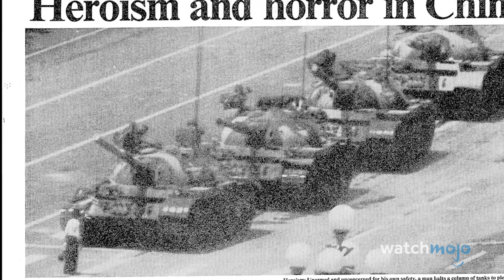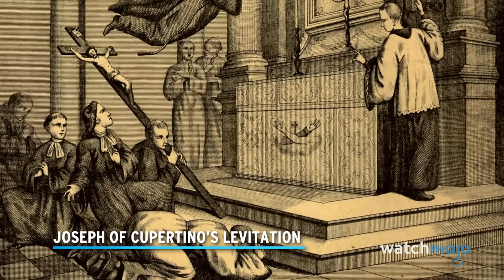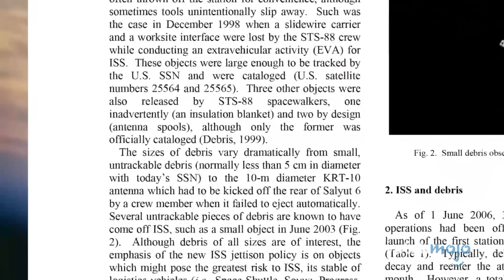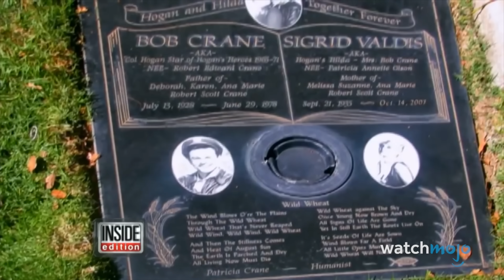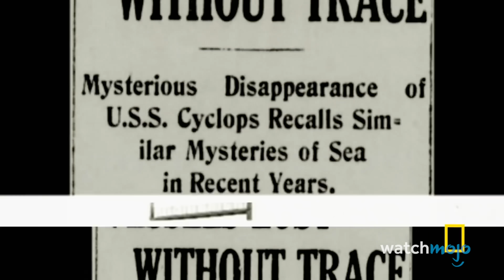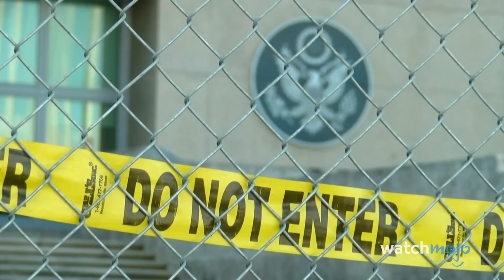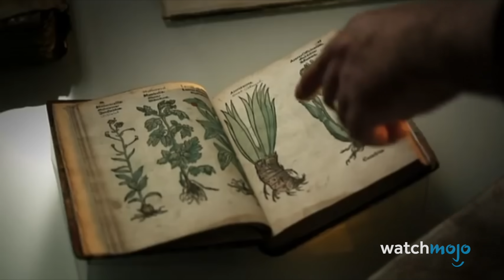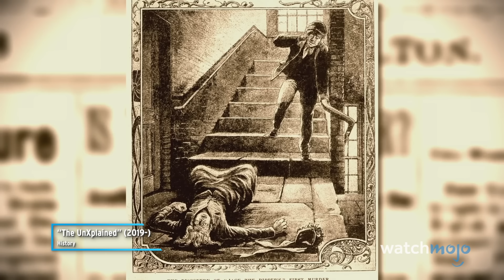100 Unsolved Mysteries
These unsolved mysteries continue to baffle the world. For this list, we’ll be looking at unanswered questions throughout the fields of science, history, true crime, and pop culture that continue to captivate and fascinate us. Our countdown of unsolved mysteries includes The Disappearance of Jimmy Hoffa, The Ark of the Covenant, Flight 19, The Sodder Children, The Bronze Age Collapse, and more! Do you think you have the answers?